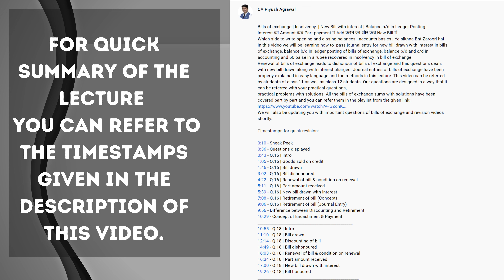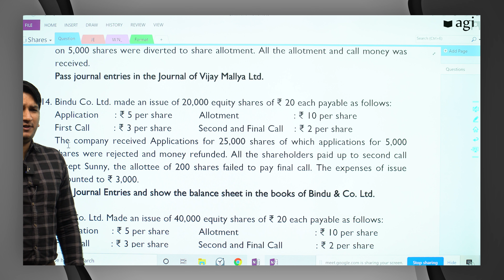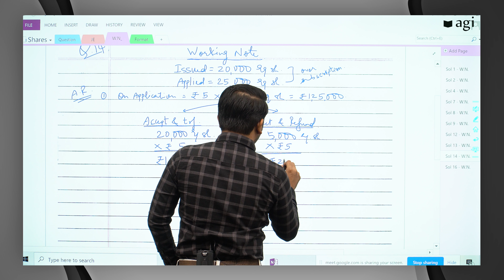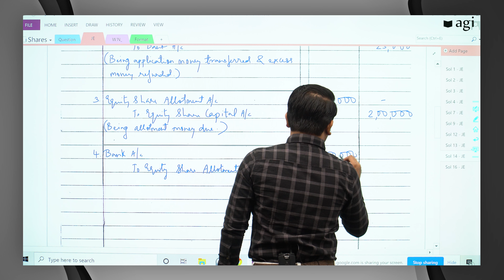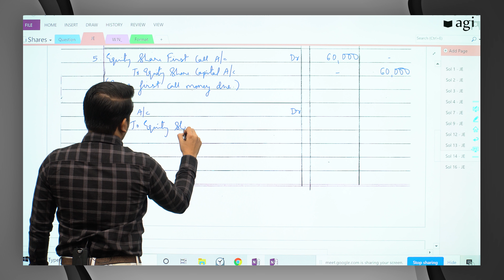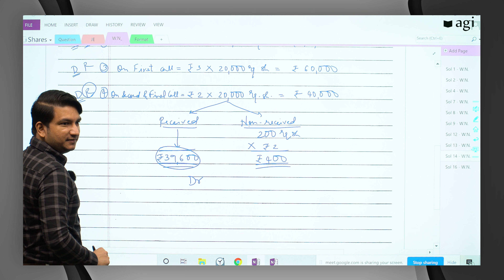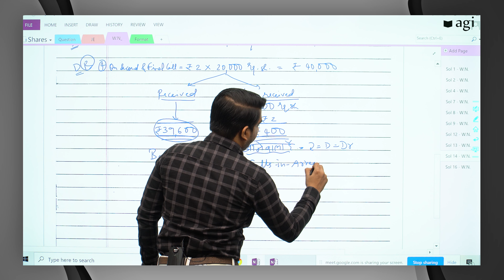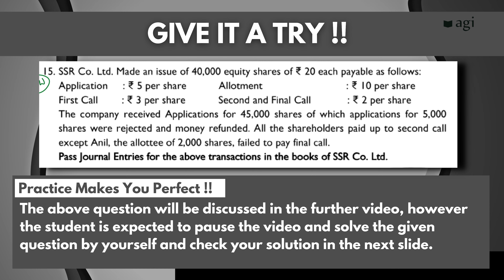issue of shares class 12 | calls in arrears | share issue expenses | full sum solving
(IOS 6 - Part 2 = Q.14 | Q.15 HW)

Timestamps

0:00 - Sneak Peek
0:49 - Question Displayed
0:55 - Skip Intro
1:05 - Discussing the Question
4:39 - Journal entry for Application Money received
5:48 - Journal entry for Application Money transferred and excess money refunded
7:56 - Journal entry for Allotment money due
9:31 - Journal entry for Allotment money received
10:33 - Journal entry for First Call money due
11:54 - Journal entry for First Call money received
12:37 - Journal entry for Second and Final Call money due
14:11 - Journal entry for Second and Final Call money received & Calls-in-Arrears incurred
20:45 - Journal entry for Share issue expenses
22:13 - Totaling the Journal
22:22 - Self-Practice Question Displayed
22:27 - Self-Practice Question Discussed
23:15 - Solution for Self-Practice Question Displayed